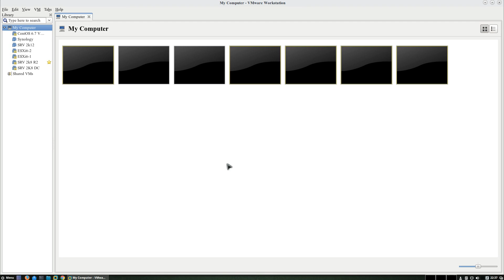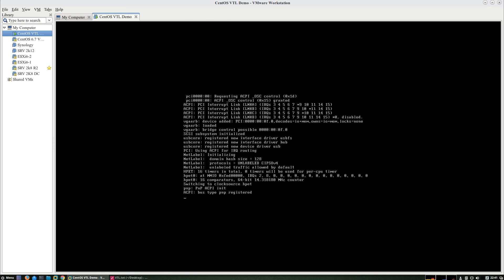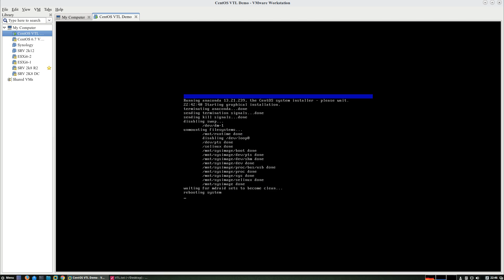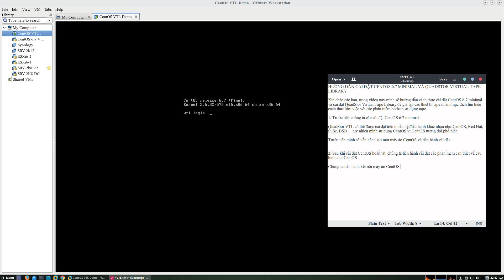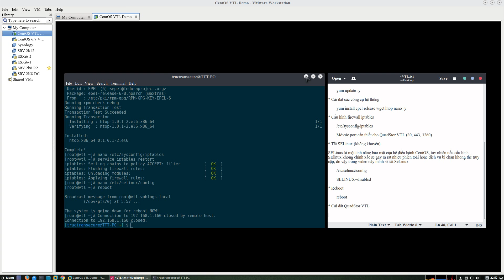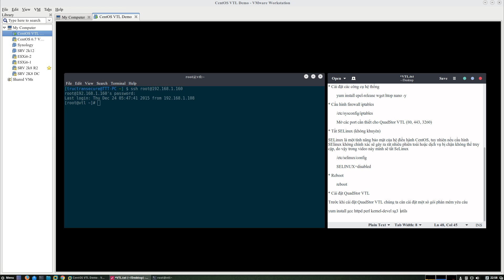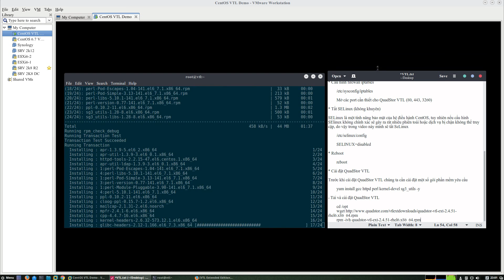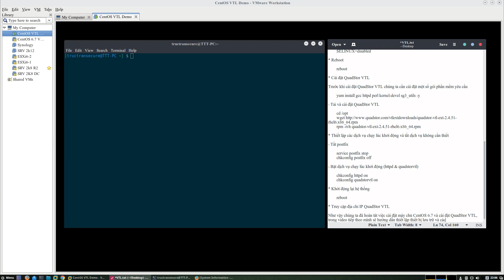Cài đặt CentOS 6.7 và QuadStor Virtual Tape Library P1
Hướng dẫn cài đặt hệ điều hành CentOS 6.7 và QuadStor Virtual Tape Library để giả lập tape library làm việc với các phần mềm backup như Symantec Backup Exec, Veeam Backup & Replication